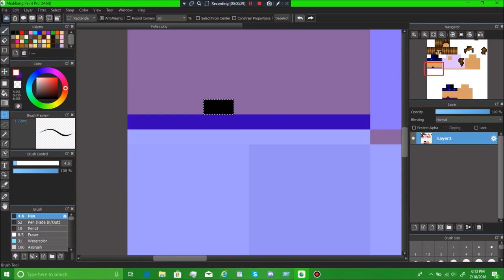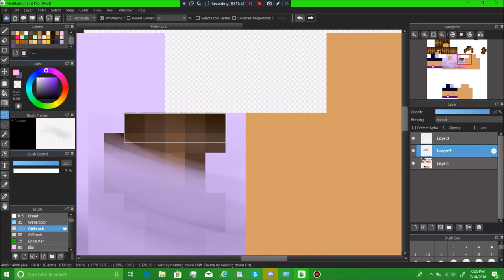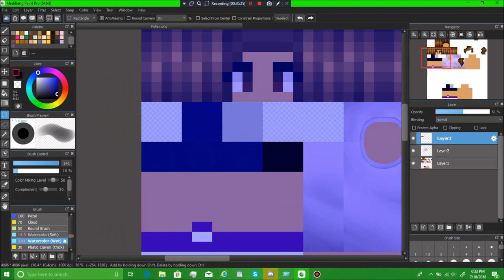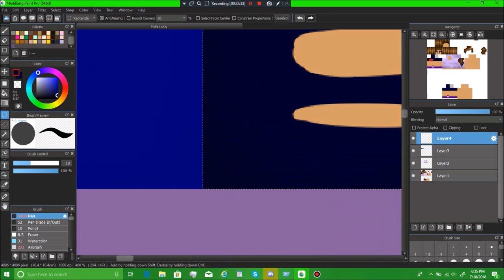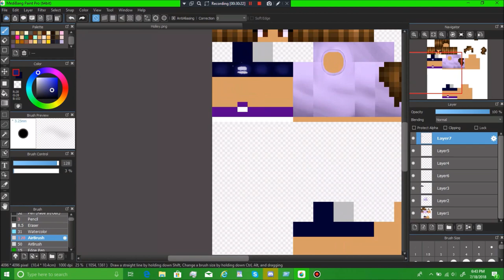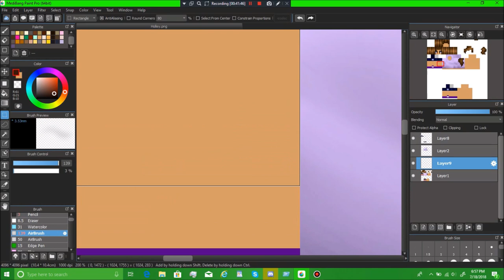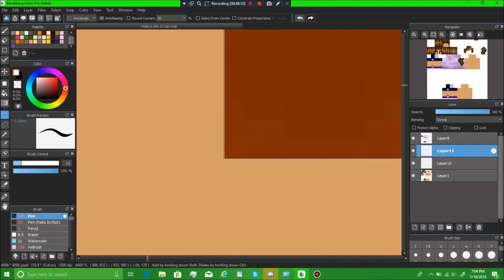Holley | Speed paint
This is a little different from your average speed paint. I thought you guys might like to see me paint a Minecraft skin instead of a usual drawing. I was also LOOONG OVERDUE for a speed paint.